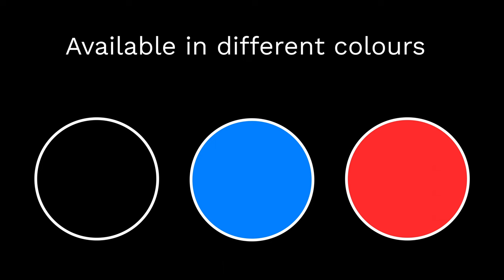Ritter Davos Series Bags